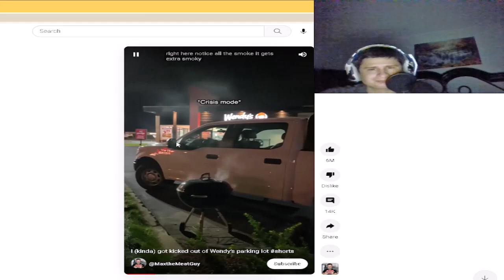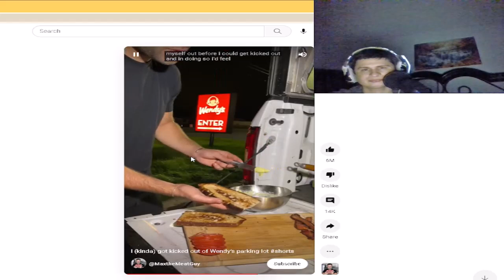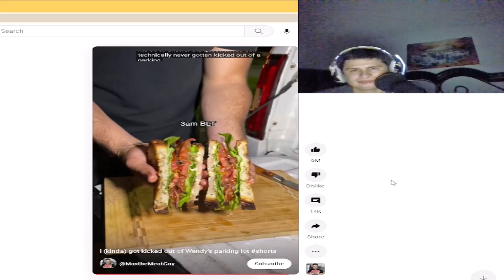The backstory of this guy cooking in fast food parking lots